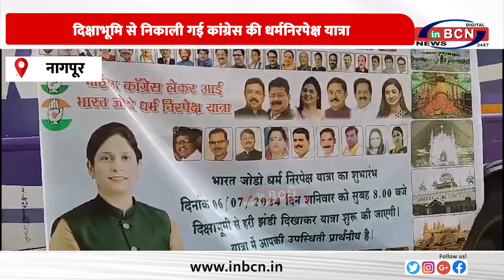दिक्षाभूमि से निकाली गई कांग्रेस की धर्मनिरपेक्ष यात्रा.......INBCN NEWS